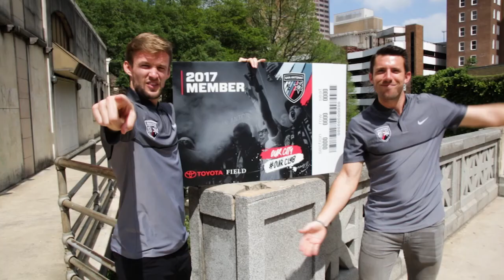Your week described by San Antonio FC